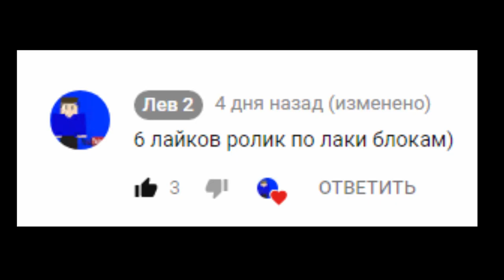НЕ ПРОШЛО И 3 МЕСЯЦА! Майнкрафт с Лаки Блоками #2